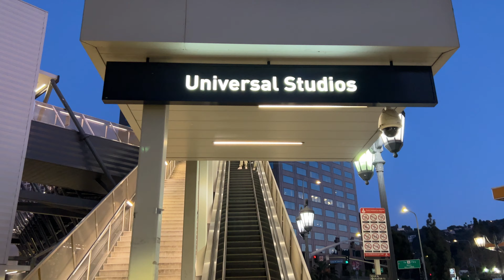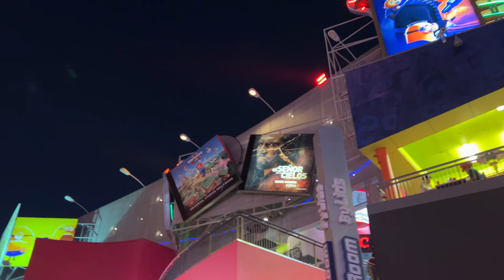Los Angeles Universal City Walk 4K California Walking Tour